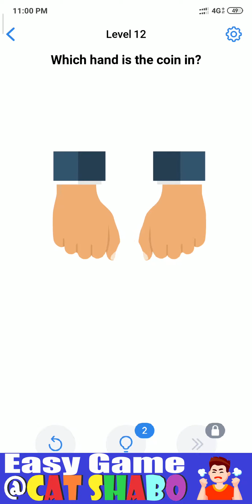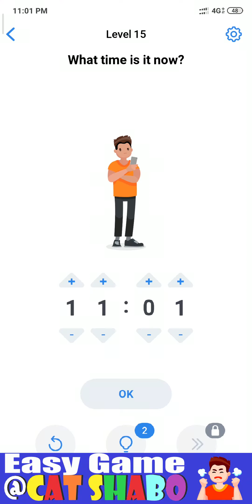Easy Game Level 11 12 13 14 15 16 17 18 19 20 Walkthrough Solution 🏃 Stuck my Brain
Easy Game - Brain Test ✨ Let's follow the Shabo adventure together.